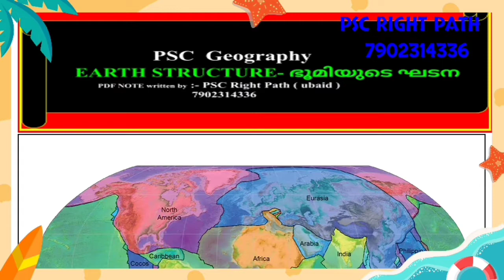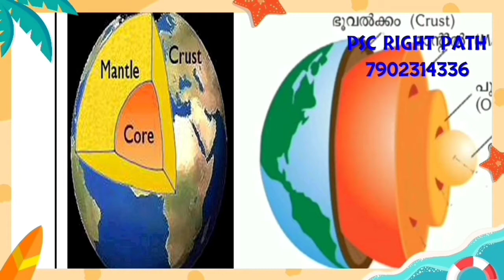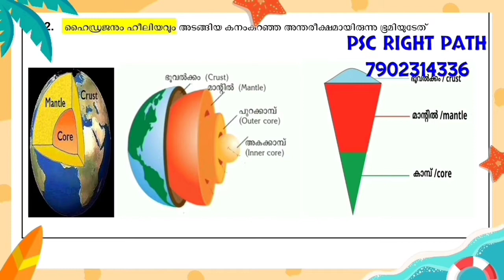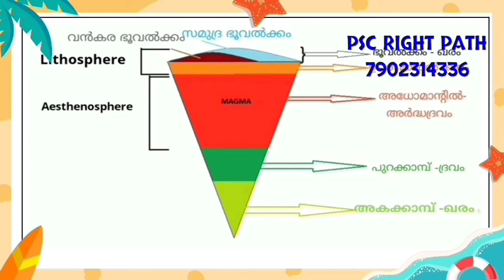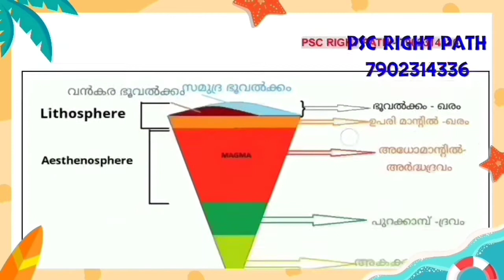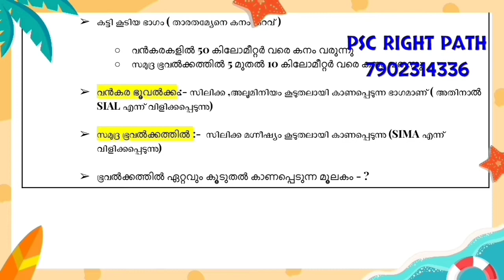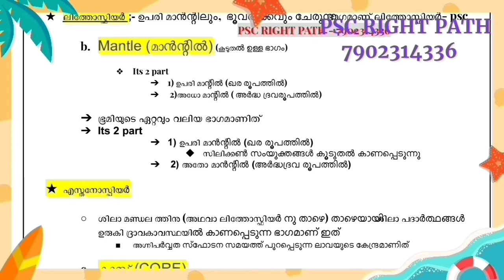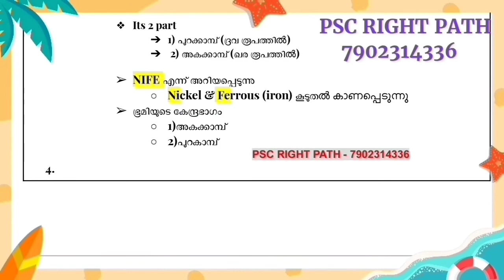DEGREE,+2 LEVEL KERALA PSC EXAM PHYSICAL GEOGRAPHY|ഭൂമിയുടെ ഘടന |EARTH STRUCTURE| PREVIOUS QUESTIANS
more Psc class ---pls visit below link

Current Affairs 2020 [Rank Making] July FULL

Current affairs december 2018 for psc , ssc